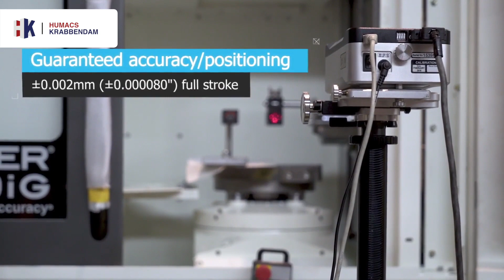Humacs Krabbendam presenteert Kitamura Machinery